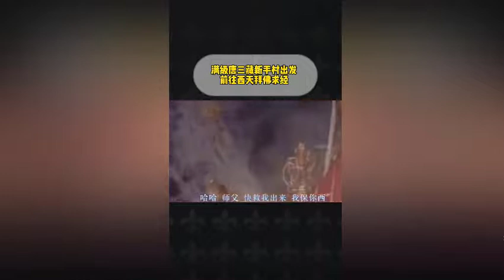Đường Tăng BẬT HACK không cần Tôn Ngộ Không ( Tây Du Ký)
Đường Tăng MAX LEVEL trả thù cho Tôn Ngộ Không ( Tây Du Ký)
Đường Tăng Nạp Lần Đầu
Tây du ký